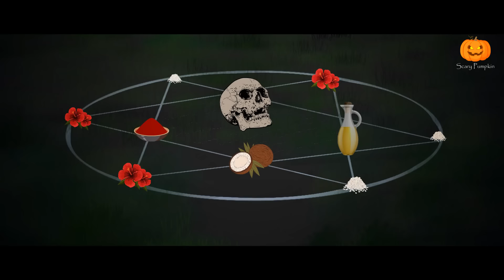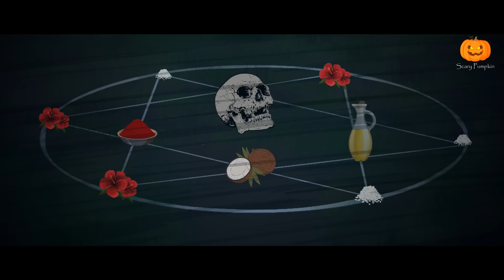Dakini Part 1 Horror Story | डाकिनी | Hindi Horror Stories | Scary Pumpkin | Animated Stories